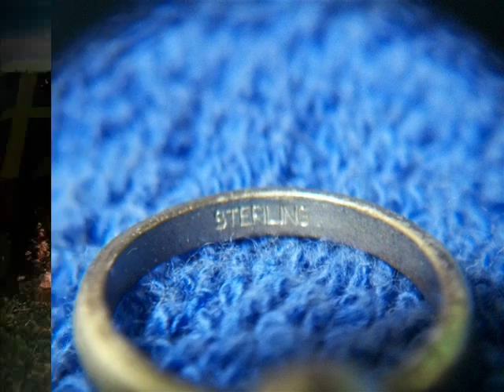2 rings today !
the first ring turned out to be titanium but the second was a keeper :)